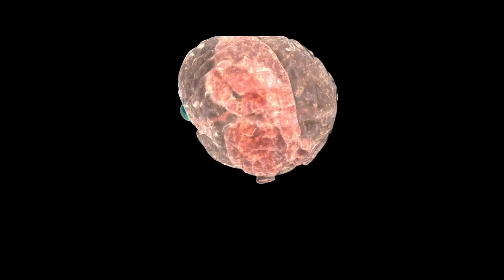Self/Less - Trailer A - Lotte Cinema